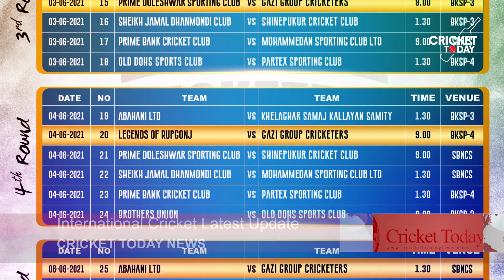দেখে নিন প্রিমিয়ার লিগের প্রথম পাঁচ রাউন্ডের সূচি - Dhaka Premier League 2021